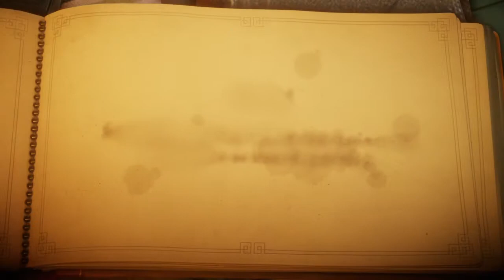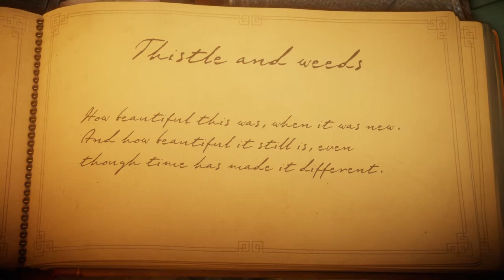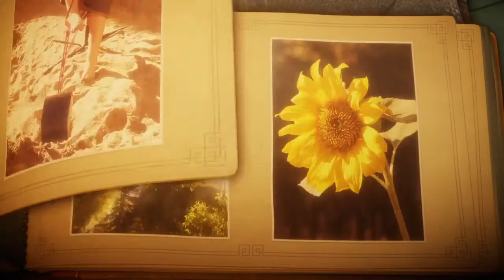Part 1 - Let's Play Unravel! - Thistle & Weeds